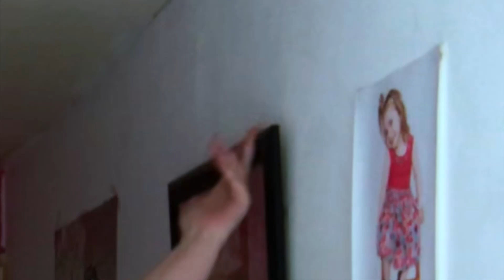CLARENCE CLARITY - NO NOW REACTION! . . . no, now this is chaotic.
Please read :)  ! This video is in escrow, meaning I have disputed the claims however if the claims don't get released then the video becomes demonetised. IF they are released I will have to wait an extra month to find out what income I made during the dispute process. Recently I have been cutting my videos in a way to avoid copyright but I can't do that all the time as it takes all day. I still want to get content out for you as frequently as I can. I chose to make this content because I love it , I knew it would be difficult financially but I am so lucky to have kind spirit guides like yourself who are very generous and want to help me out ! Love you !

tier 1: support , early access and uncut reactions
tier 2: livestream song requests plus everything else in tier 1
tier 3: specific album reactions and every thing from other tiers

Chapters:
Intro: 00:00
Become Death: 00:52
Will to Believe: 01:51
AITST: 05:50
BTPS: 09:30
HFOS: 13:01
Off My Grid: 14:57
TWC,C: 19:44
Let’s Shoot Up: 24:20
Bloodbarf: 28:16
Tathagatagarbha: 30:46
MH,TS,DS: 31:55
PMountain: 34:39
OHWTO: 42:18
The Cute: 51:19
1-800-Worship: 52:54
The Gospel Truth: 58:30
No Now: 01:02:26
CITW: 01:03:46
With No Fear: 01:06:34
Now I Am: 01:11:04